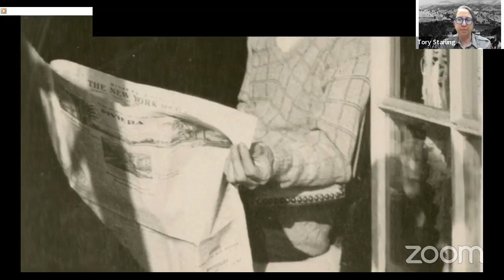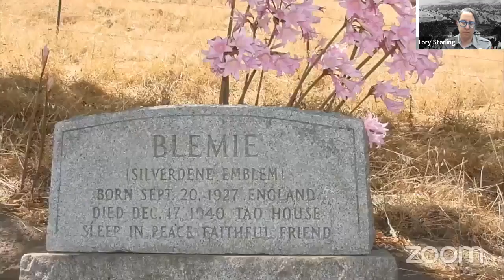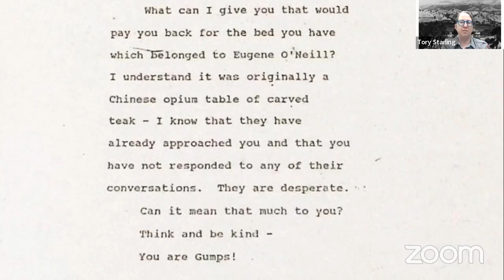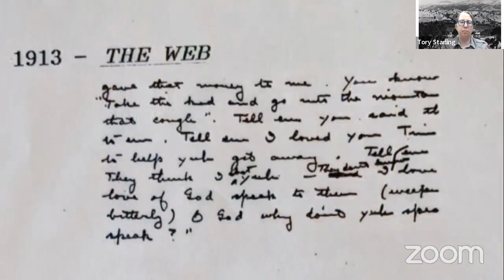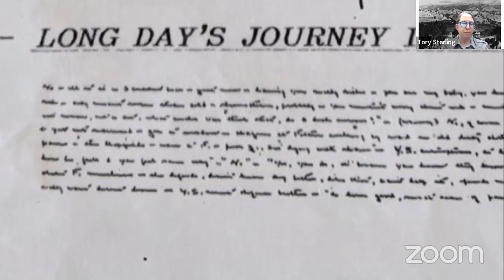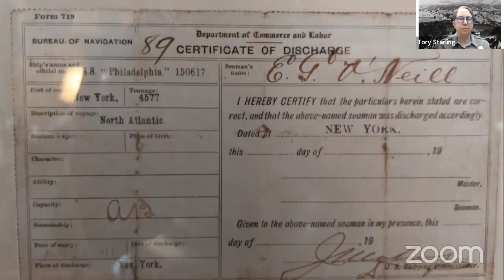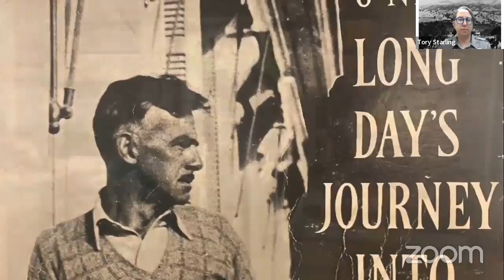Eugene O'Neill National Historic Site Virtual Program and Q&A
Eugene O'Neill National Historic Site celebrates America's only Nobel Prize winning playwright, Eugene O'Neill. At Tao House, his home in Danville, California, he wrote his final and most memorable plays: The Iceman Cometh, Long Day's Journey Into Night, and A Moon for the Misbegotten. Learn about O'Neill's life, writing process, and his influence on American culture.